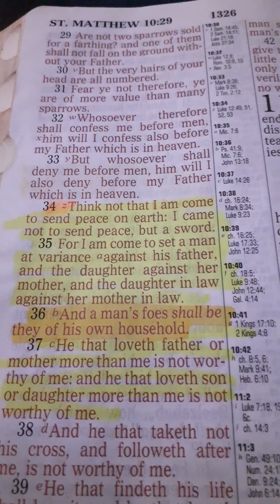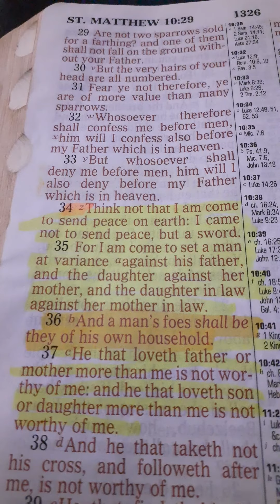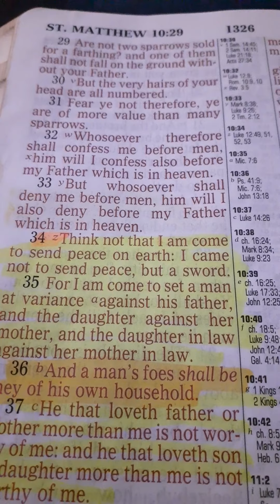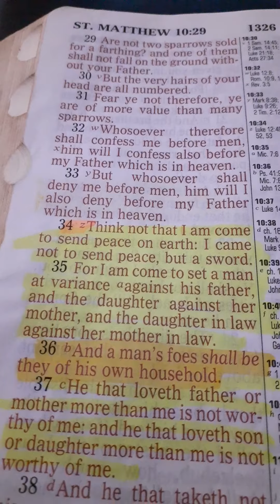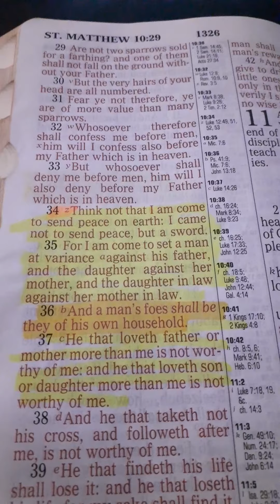It Was ALREADY Written!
Who Are WE/AM I?